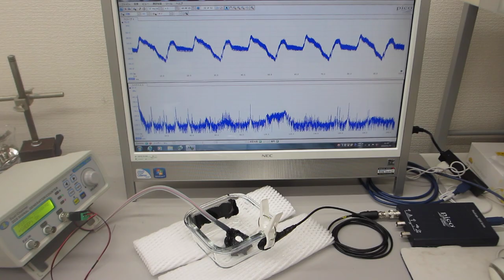対象物の振動モードに合わせた、超音波制御実験（超音波システム研究所）